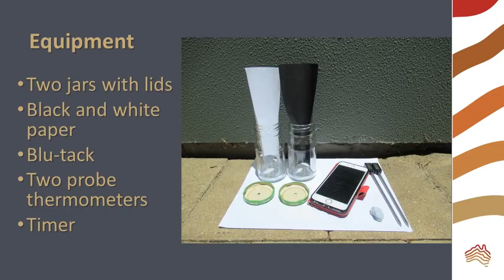Greenhouse Effect (III): Albedo Effect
How does surface albedo impact warming? What is albedo?